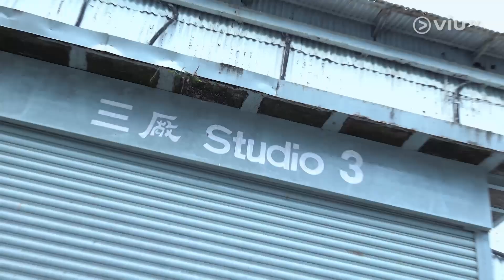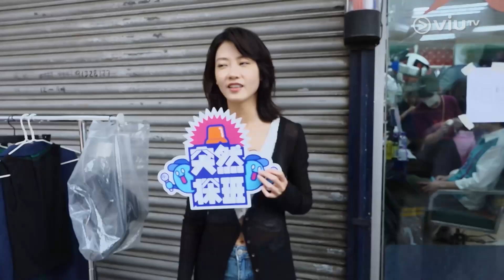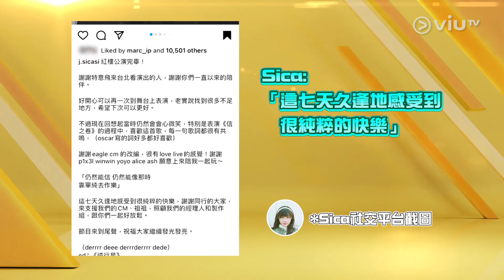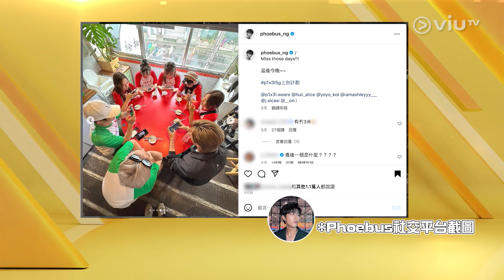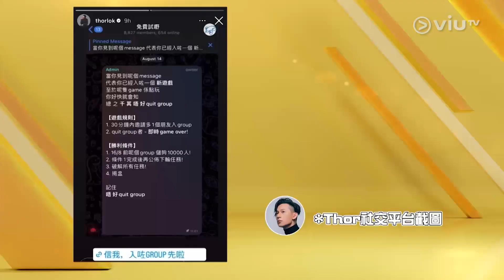《MM730 - 突然探班》 EP 3 - Dee慶生合集/ 瑪嘉烈與大衛 絲絲 / 男女自然觀察學會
《突然探班》祝賀Dee哥生日月快樂，特意剪輯探班收錄的慶生環節合集；劇集《瑪嘉烈與大衛 絲絲》進行外景拍攝，廖子妤飾演瑪嘉烈令人期待，Phoebus更會透露近況；窺探《男女自然觀察學會》錄影實況，得到馬友們熱情歉迎。